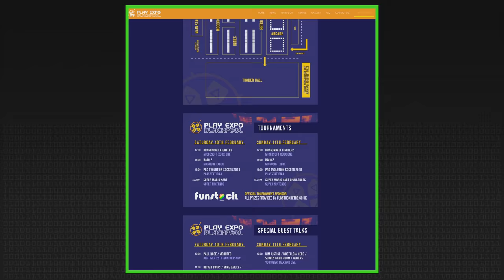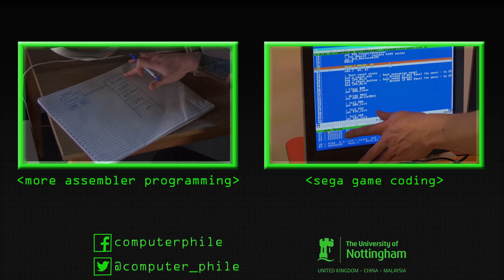Tanglewood Update - Computerphile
Nearing completion, Matt's baby, Tanglewood, for Sega's veteran console, is being written purely in assembler - we caught up with him and the game a year on.

Eternal thanks to the National Videogame Arcade in Nottingham for hosting us!

More Assembler Coding: Coming Soon!